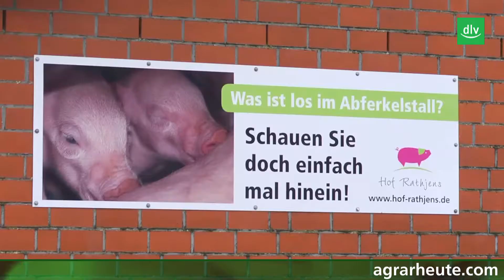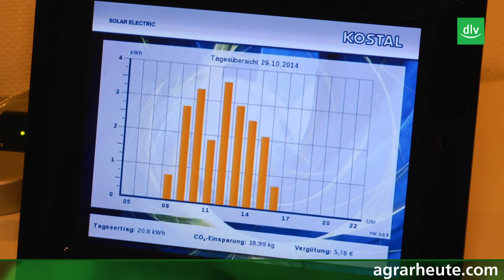EuroTier-tv: Preisträger auf der Bühne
Während der EuroTier haben wir unser agrarheute-tv vom Internet auf die Bühne verlegt. Die Highlights der Bühnenshow schneiden wir jeden Abend für Sie zusammen. Im Gespräch mit Christiane Gröber sehen Sie heute zwei innovative, preisgekrönte Landwirte und Stefan Neser, LfL Bayern und Jurymitglied im Bundeswettbewerb „Landwirtschaftliches Bauen“.